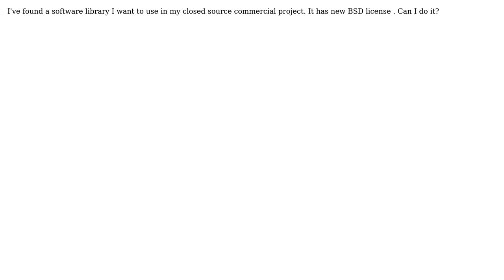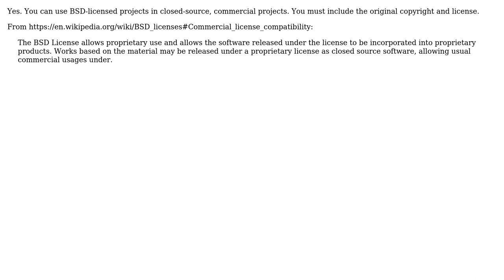Software Engineering: Can I use new BSD licensed library/code in commercial closed source project?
With thanks & praise to God, and with thanks to the many people who have made this project possible! | Content (except music & images) licensed under CC BY-SA | Music | Images & others | With thanks to user T.Todua user Michael Thompson user Michael Kohne user kravemir and the Stack Exchange Network Trademarks are property of their respective owners. You are responsible for your own actions.